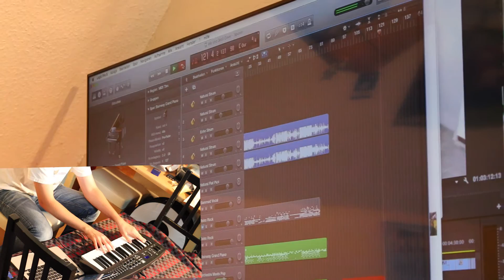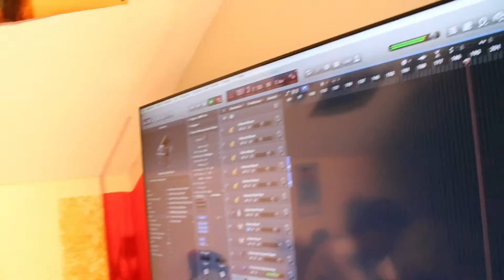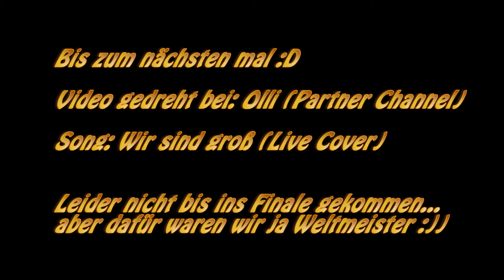Wir sind groß (Mark Forster) Live Session Piano Cover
Hey Freunde :D

Endlich gehts hier auch mal weiter.
Dieses mal gibts eine Live Cover Version von dem EM Song,, Wir sind groß" und damit auch zum Abschluss der Europameisterschaft 2016 :).